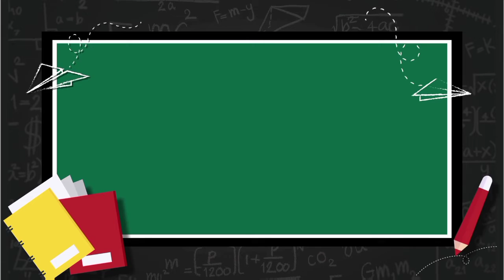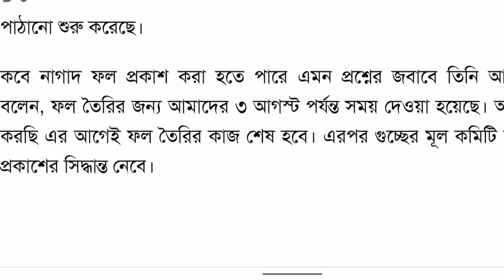GST A Unit Result Published 2021-22 Date.গুচ্ছের ক ইউনিটের রেজাল্ট প্রকাশ ২০২১-২২